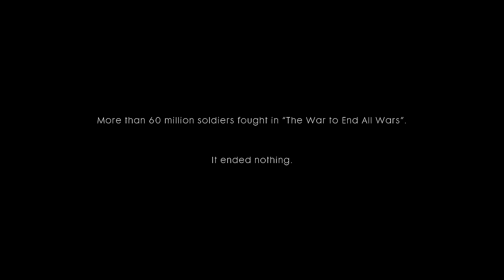Battlefield 1 - They push--we push.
They push, We push, Every once in a while, we push hard enough that the light breaks through the clouds. So the world beyond the war glimmers, just out of reach. The war is the world, and the world is the war.